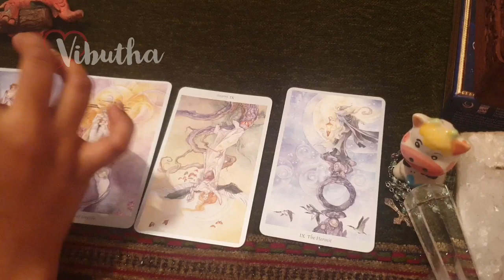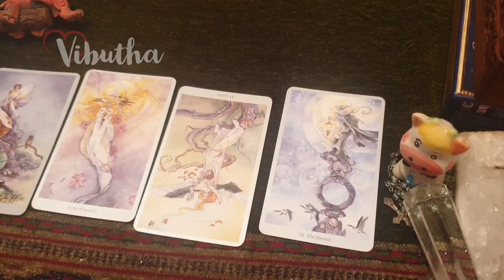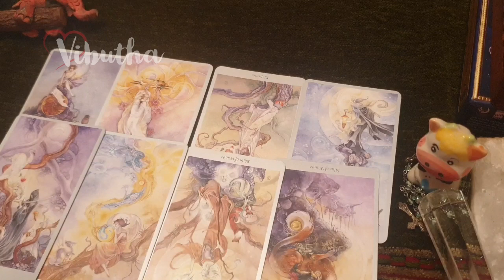Sagittarius daily love tarot reading 💗UNIVERSE GIFTING YOU... 💗 9 JUNE 2020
Hi guys !

support